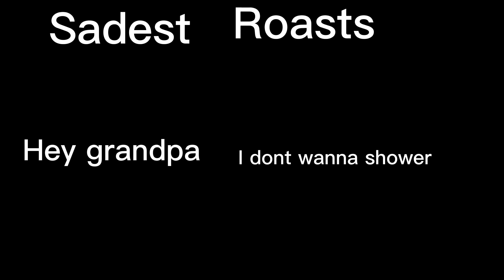Saddest roasts of all 😭